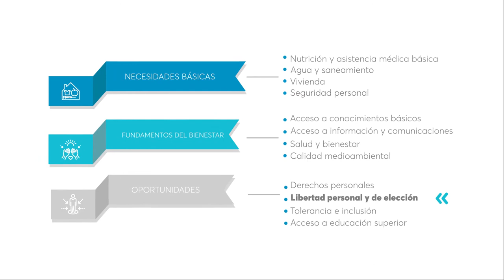COVID-19: una crisis de progreso social - capítulo empleo vulnerable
¿Sabías que 4 de cada 10 salvadoreños se dedican a trabajar por cuenta propia? El COVID19 tendrá repercusiones negativas en miles de emprendimientos, por lo que proponer soluciones para preservar los medios de vida debe ser una prioridad.